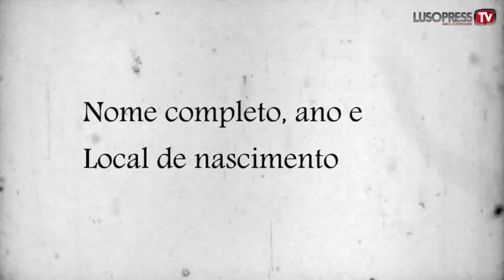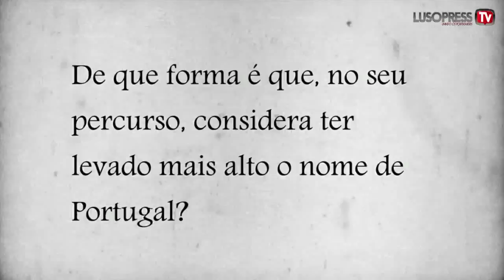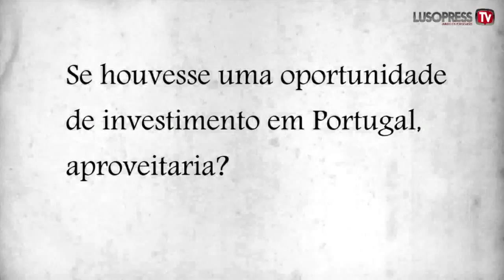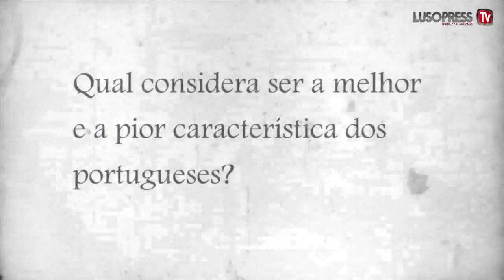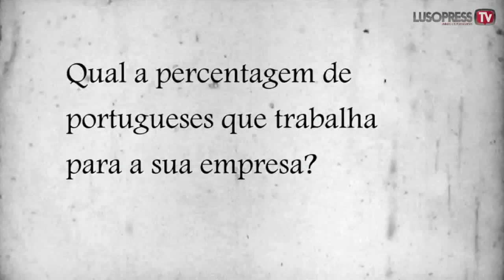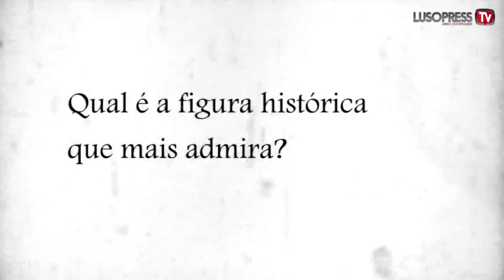Portugueses de Valor 2016: Nomeado Arlindo dos Santos